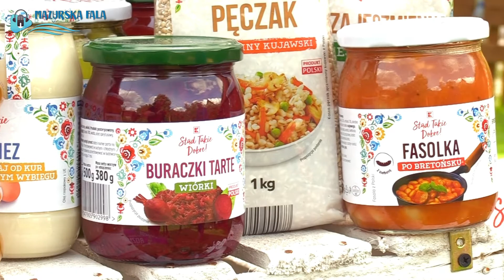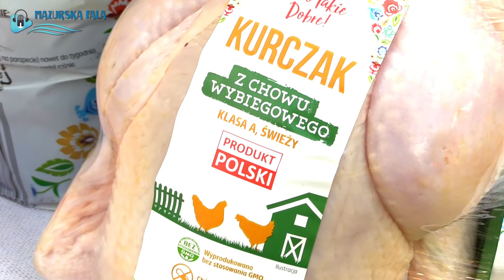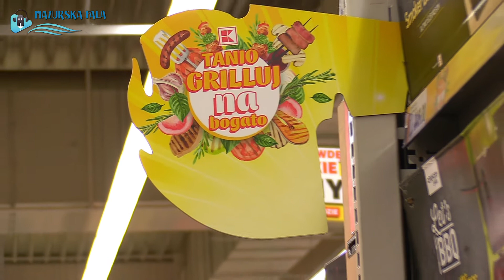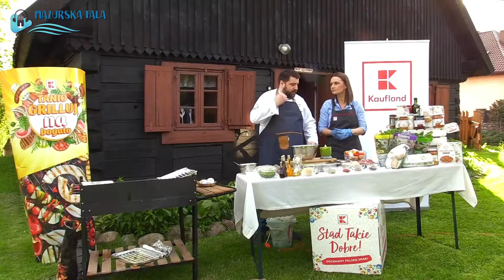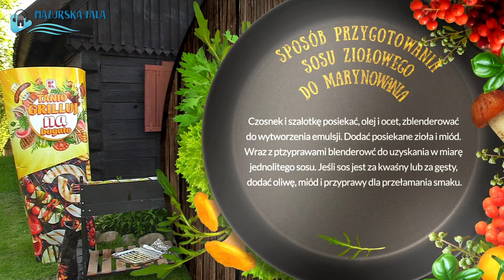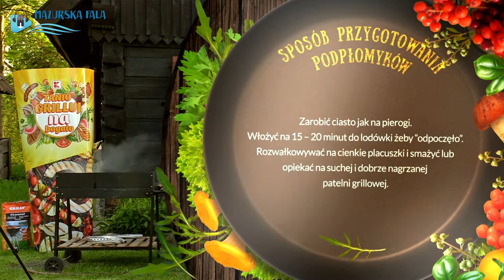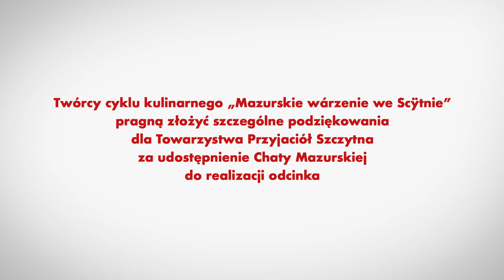"Mazurskie warzénie we Scÿtnie" - odcinek 3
Zapraszamy do obejrzenia kolejnego odcinka cyklu kulinarnego "Mazurskiego warzénia we Scÿtnie".
Oficjalnym partnerem jest Kaufland Polska Markety, natomiast patronat medialny nad cyklem objął "Tygodnik Szczytno".